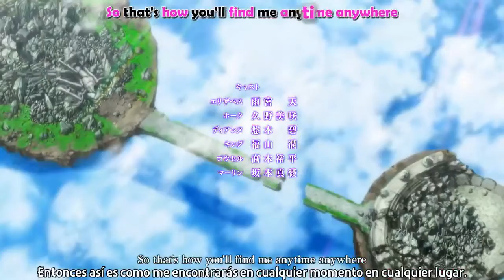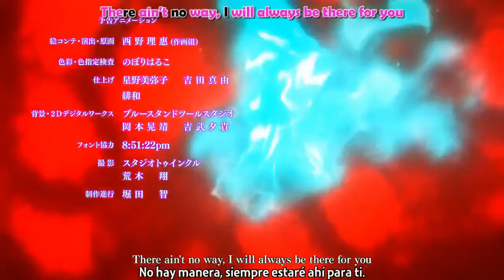Nanatsu no Taizai: Fundo no Shinpan Capitulo 6 Sub Español HD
Nanatzu no taizai temporada 4 Capitulo 6 sub español